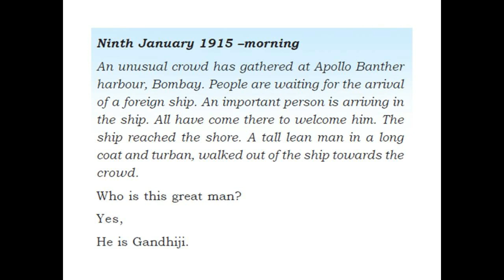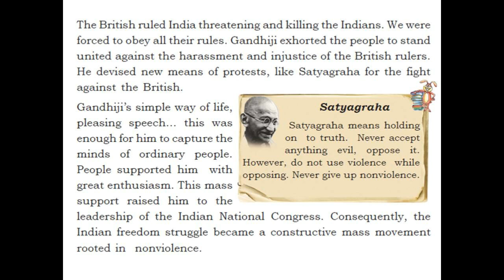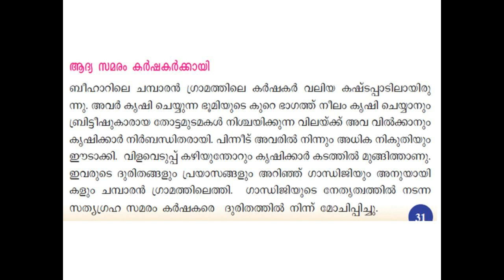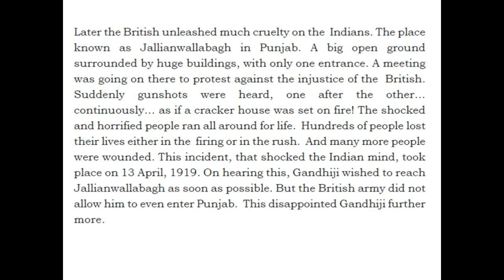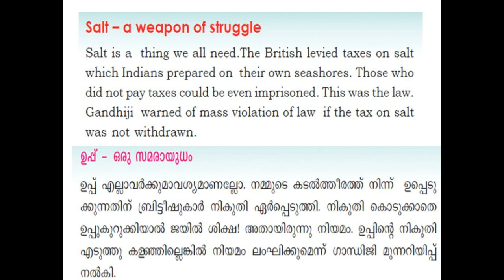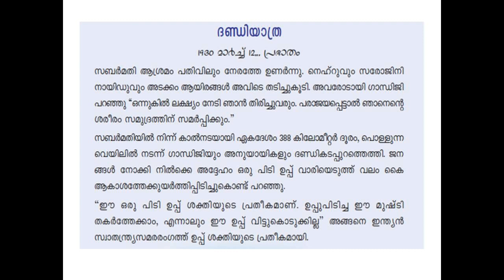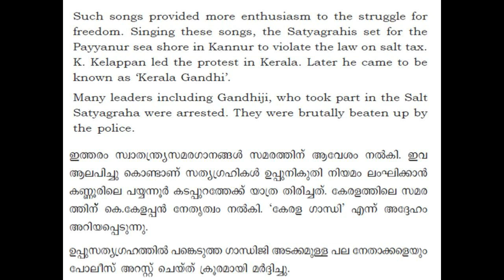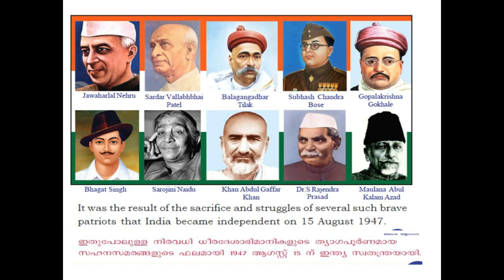kite victers channel 4th class environmental science chapter3 the road of independence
kite victors channel 4th class environmental science chapter5 the road of independence first bell  സ്വാന്ത്ര്യത്തിലേക്കേ

Kite victers channel  std 4th class environmental science chapter 4 the road of independencefirst bell today live
എൻവിറോണ്മെന്റല് സയൻസ്  സ്വാന്ത്ര്യത്തിലേക്കേ

KITE VICTERS STD 4 Environmental Science (First Bell-ഫസ്റ്റ് ബെല്‍)

കൈറ്റ് വിക്ടേഴ്സ് ചാനല്‍ വീട്ടിലൊരു ക്ലാസ് മുറി KITE VICTERS STD 4  Environmental Science Class 04
Scert Samagra online class 4th Environmental Science Malayalam and English medium Textbook Download
std 4th class science english/maths/science etc in the coming days

We are also planning to prepare videos for std 8th, std 7th, std 6th, std 5th, std  std 3rd, std 2nd and std 1st